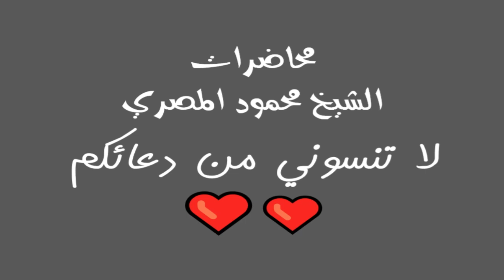10 الدعوة الرحيمة ليلة في بيت النبي محاضرات الشيخ محمود المصري أبو عمار